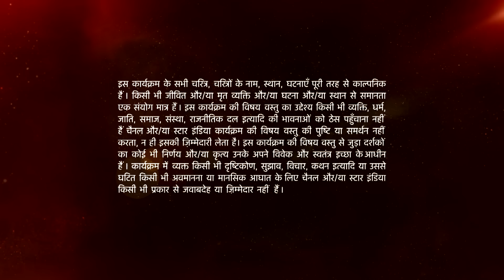Mann Kee Awaaz Pratigya | मन की आवाज़ प्रतिज्ञा | Shakti tries to harm himself in front of Sajjan!